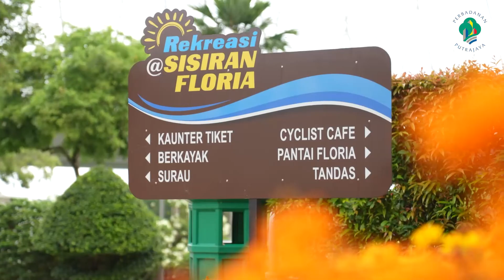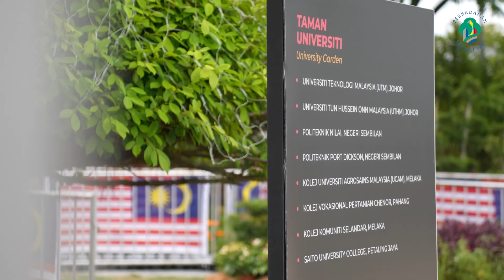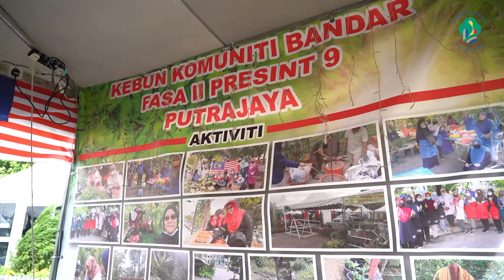FLORIA Diraja Putrajaya 2022 Hari Kelima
Highlights semalam day 5 Floriadirajaputrajaya2022.. dan akan bersambung lagi dua hari untuk tatapan warga Malaysia. Jom kita berkunjung di sini.
Tempah tiket di floria.putrajaya.my.